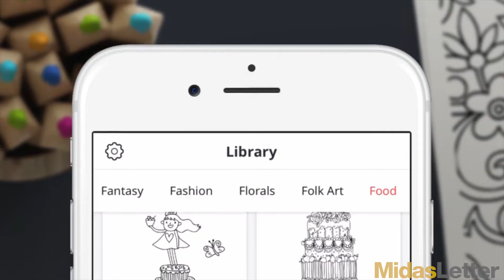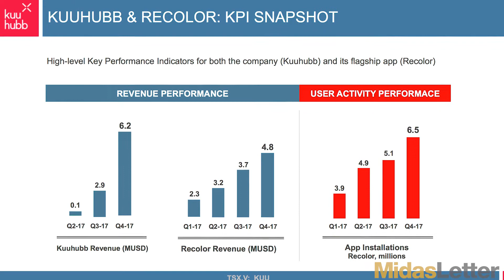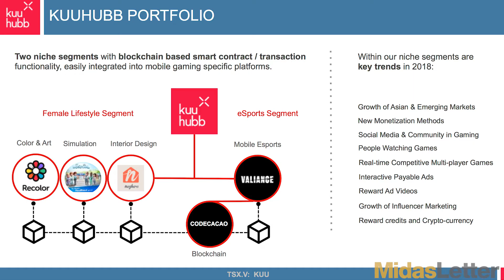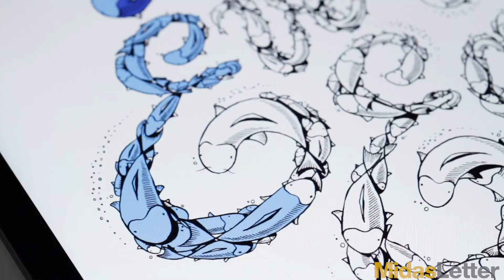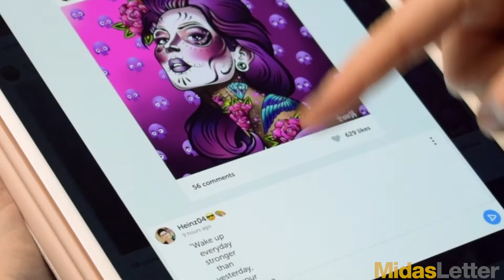Kuuhubb Makes Big Money By Using AI and Big Data to Make Apps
Kuuhubb Inc. (CVE:KUU) (OTCMKTS:BCDMF) builds niche communities around the world by designing and developing mobile games and lifestyle apps. Its flagship app, Recolor, garners 6 million active monthly users and boasted a revenue of US$6.2 million last quarter alone. Founder & CEO Jouni Kearney talks to James about how Kuuhubb use AI and big data to identify trends in markets to create apps that are going to be attractive.